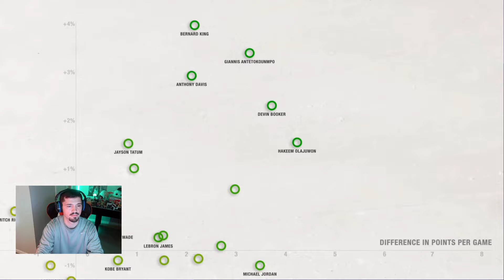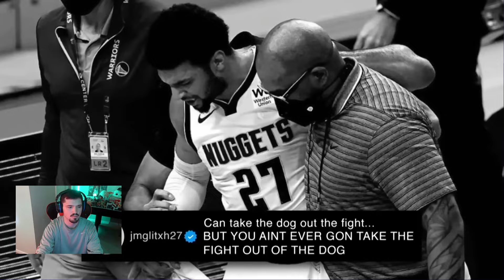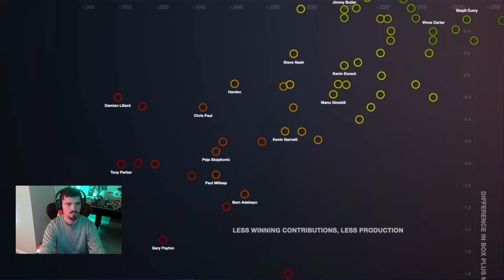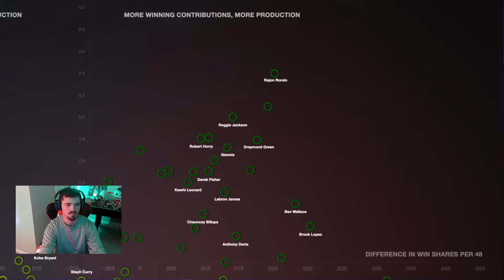Reacting To HE CAN'T Keep Getting Away With This!